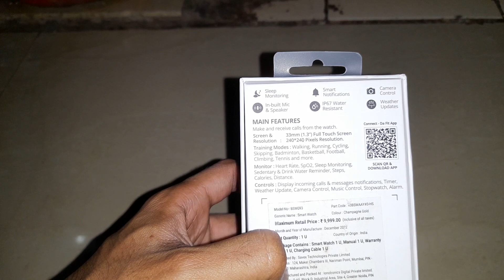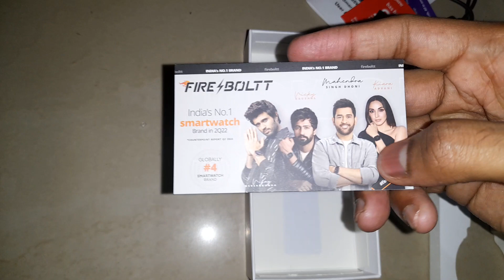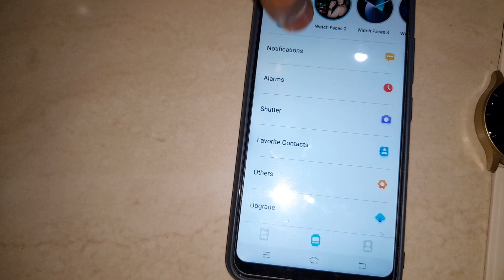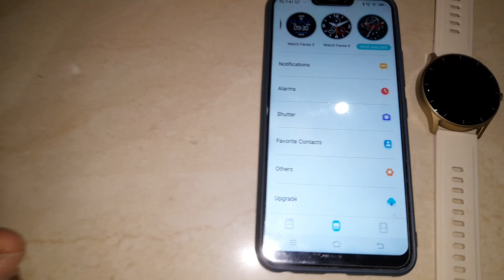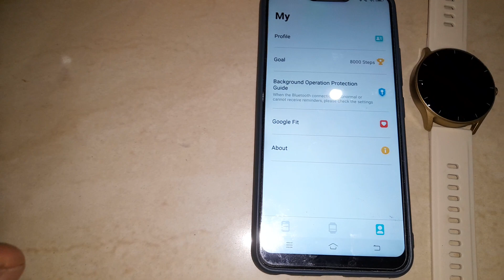Firebolt Rocket smartwatch Unboxing